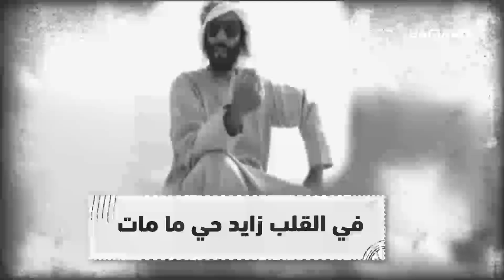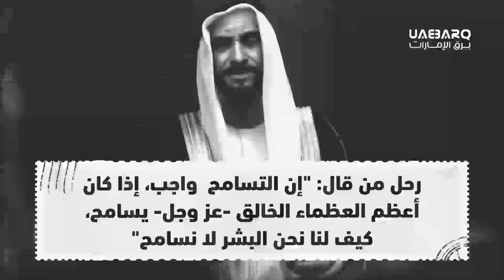الشيخ زايد.. غاب عنا وفي القلب حاضر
يُصادف اليوم الذكرى الثامنة عشرة لرحيل المغفور له الشيخ زايد بن سلطان آل نهيان -طيَّب الله ثراه-، ففي التاسع عشر من رمضان 1425 هـ،  فقدت دولة الإمارات قائدها، وباني اتحادها بعد مسيرة عطاءٍ زاخرة بالإنجازات استمرت قرابة 4 عقود.